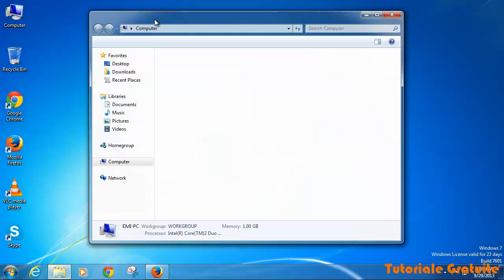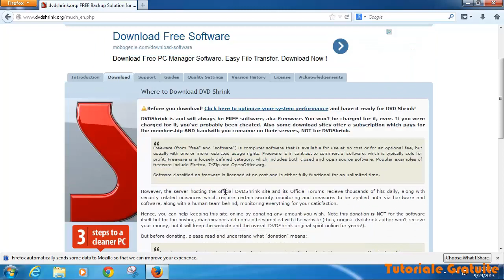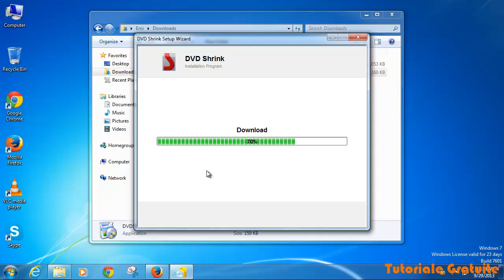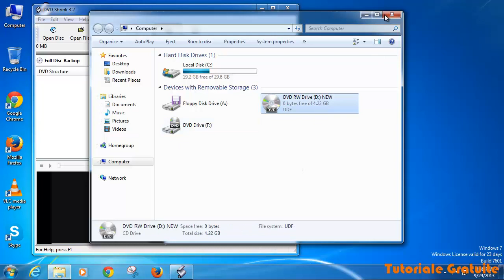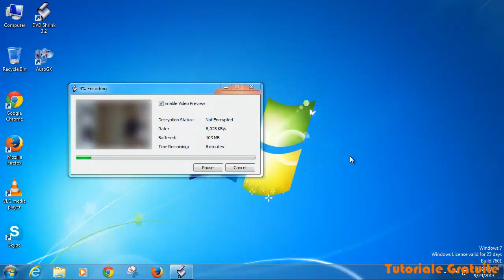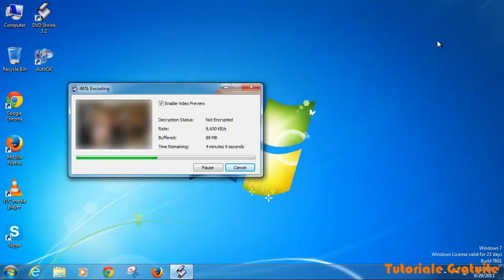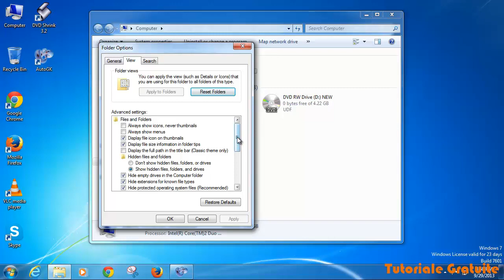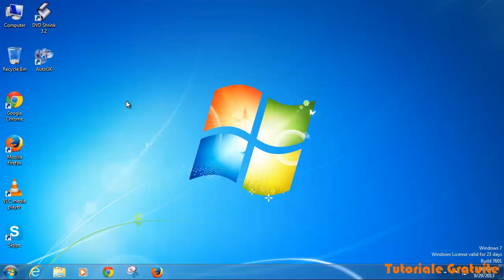Cum sa copiezi un CD sau DVD original cu filme ?